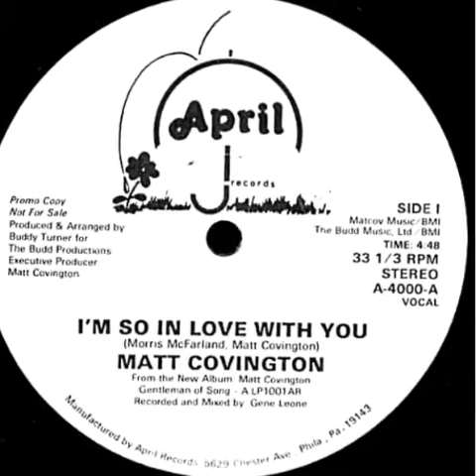Matt Covington - I'm So In Love With You